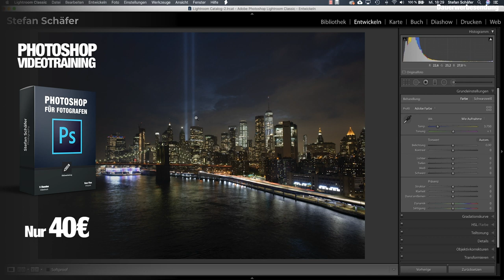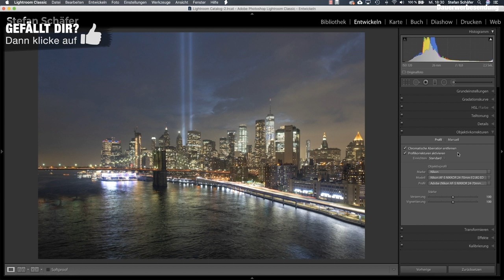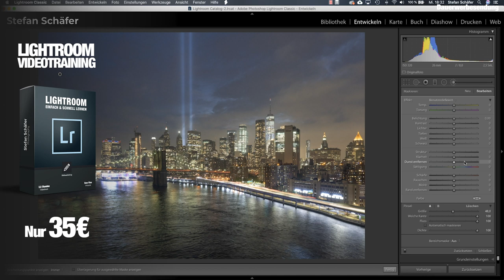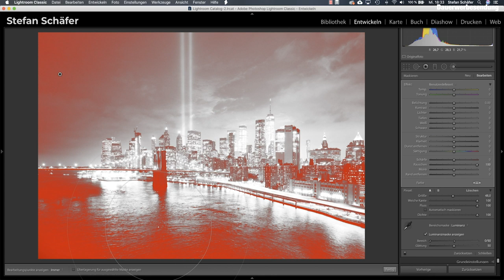RAUSCHEN REDUZIEREN OHNE QUALITÄTSVERLUST in Lightroom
Heute zeige ich dir, wie man in Lightroom OHNE QUALITÄTSVERLUST das Rauschen reduzieren kann